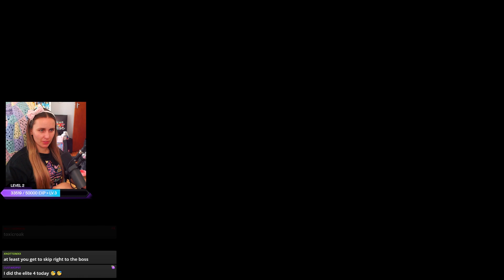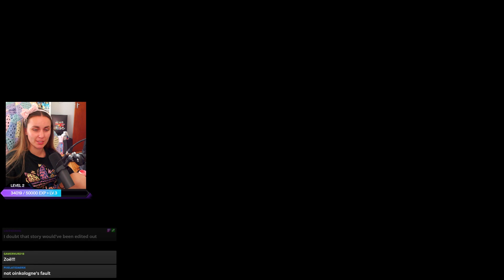Ortega & Eri Team Star Battles | Episode 13 Pokémon Scarlet & Violet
It's time to battle Team Star Leaders Ortega and Eri in Pokémon Scarlet!